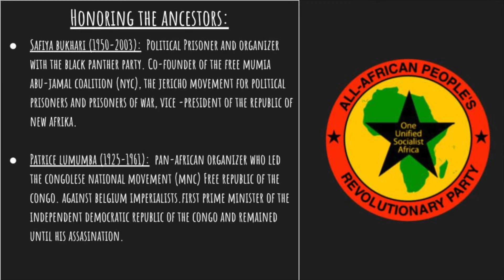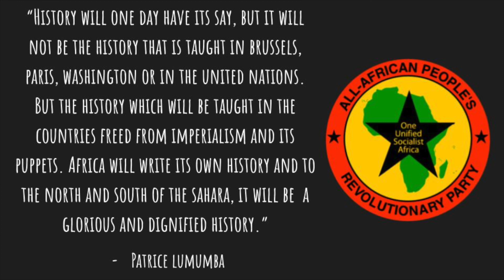Pantsula Podcast Ep 38: The Importance of Youth Wings in Organizations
On this episode of the Pantsula Podcast, All-African People's Revolutionary Party organizers Jeffrey and Jesse discuss the importance of youth wings in organizations and the overall contribution the youth can play in the struggle.

The ancestors honored in this episode are Safiya Bukhari and Patrice Lumumba.

Sources:

- "The Political Action of The Democratic Party of Guinea for the Emancipation of Guinean Youth" by Sekou Toure

- "Ghana: The Autobiography of Kwame Nkrumah"

- "Ready for The Revolution" by Kwame Ture

- "Convention People's Party Handbook: The First 50 Years of Africa's Revolutionary Party" by PanAf Books